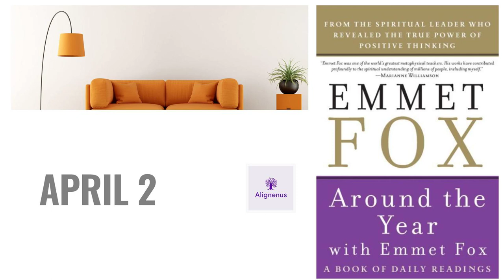Emmet Fox - April 2 ✨ Insufficiency of Knowledge - Around the Year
A daily reading from Emmet Fox's book Around the Year ✨

Nourish your Soul 365 Days a year 😍